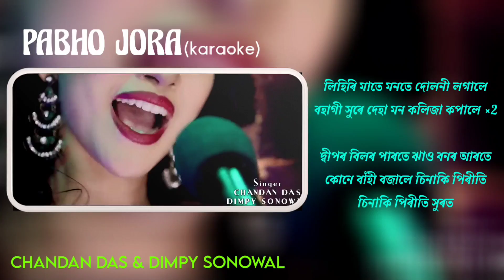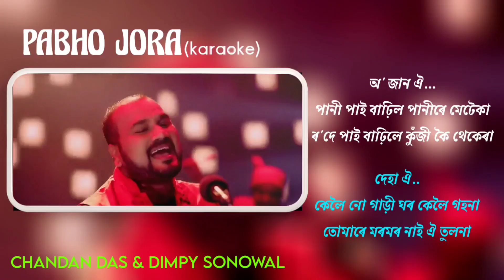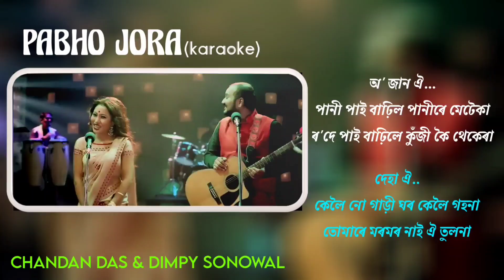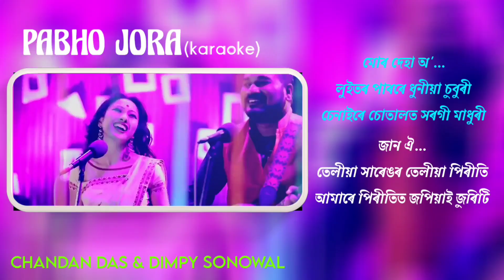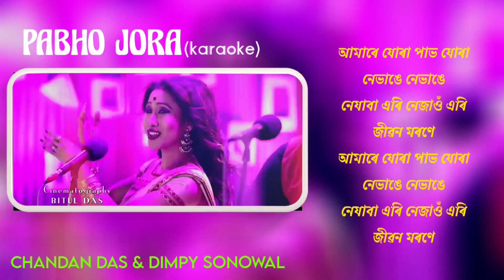PABHO JORA KARAOKE TRACK || CHANDAN DAS DIMPY SONOWAL || DIGANTA BHARATI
PABHO JORA KARAOKE TRACK

SING AND ENJOY WITH THE LYRICS

(SOCIAL)
Follow Chandan Das

Music Publisher: Red Av Studio

লিহিৰি মাতে মনতে দোলনী লগালে
বহাগী সুৰে দেহা মন কলিজা কপালে
দ্বীপৰ বিলৰ পাৰতে ঝাও বনৰ আৰতে
কোনে বাঁহী বজালে চিনাকি পিৰীতি
চিনাকি পিৰীতি সুৰত..

মোৰে সোনকন দেহা ঐ
তুমি শোণিতপুৰীয়া
মই নো কামৰূপীয়া
মৰমে মিলালে চেনেহে ৰঙালে
দুখনি হিয়াৰে দুখনি হিয়াৰে মাজত
আমাৰে যোৰা পাভ যোৰা
নেভাঙে নেভাঙে
নেযাবা এৰি নেজাওঁ এৰি
জীৱন মৰণে
নেভাঙে নেভাঙে
জীৱন মৰণে

অ' জান ঐ...
পানী পাই বাঢ়িল পানীৰে মেটেকা
ৰ'দে পাই বাঢ়িলে কুঁজী কৈ থেকেৰা
দেহা ঐ..
কেলৈ নো গাড়ী ঘৰ কেলৈ গহনা
তোমাৰে মৰমৰ নাই ঐ তুলনা
আহিব বিহুটি
যাব গৈ বিহুটি
থাকিব হাঁহি বোৰ
থাকিব ৰগৰ বোৰ
দুয়োৰে মনৰে, দুয়োৰে মনৰে মাজত
নেভাঙে নেভাঙে
জীৱন মৰণে
নেভাঙে নেভাঙে
জীৱন মৰণে

মোৰ দেহা অ'...
লুইতৰ পাৰৰে ধুনীয়া চুবুৰী
চেনাইৰে চোতালত সৰগী মাধুৰী
জান ঐ...
তেলীয়া সাৰেঙৰ তেলীয়া পিৰীতি
আমাৰে পিৰীতিত জপিয়াই জুৰিটি

চিনাকি পিৰীতি সুৰত..
তুমি শোণিতপুৰীয়া
মই নো কামৰূপীয়া
নেভাঙে নেভাঙে
জীৱন মৰণে
নেভাঙে নেভাঙে
জীৱন মৰণে